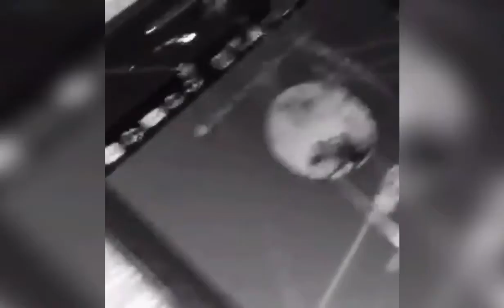Mteezy-Restored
This is a  taste of what to expect from Mteezy's  upcoming EP RESTORED playing in the  background is a gospelRap single titled "RESTORED"Scheduled to drop very soon
So be on the lookout for  that